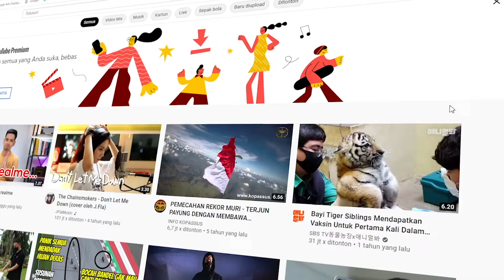Spesifikasi iPhone 14 Pro 2022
spesifikasi iphone 14 pro di tahun 2022 apakah akan sperti ini?
btw ini hanya masih dugaan saja ya